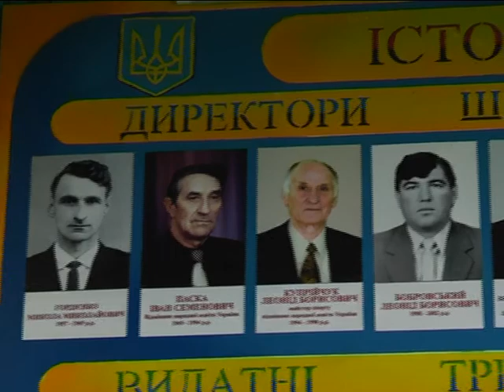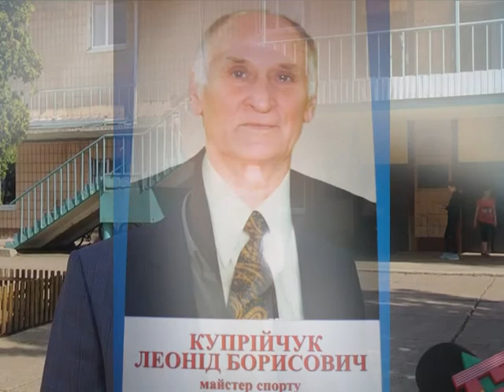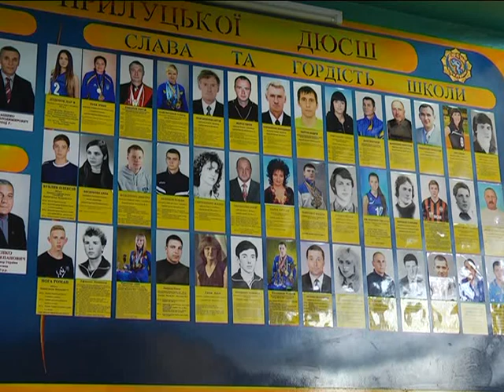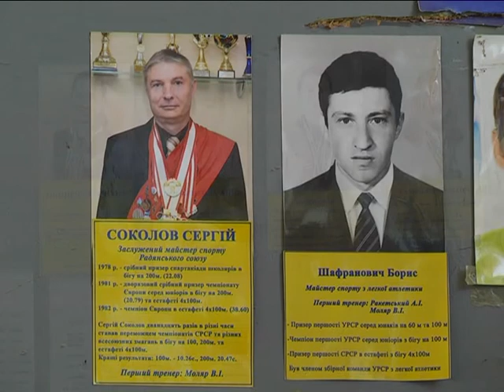Прилуцька ДЮСШ 60 років успіху